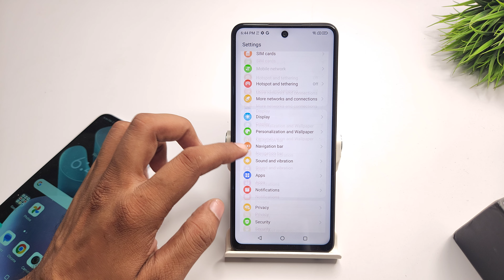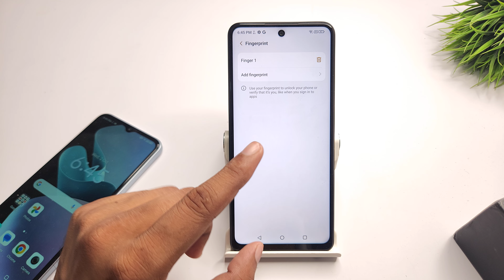how to set fingerprint in lava blaze 2 5g | lava blaze 2 pro me fingerprint kaise add kar sakte hai